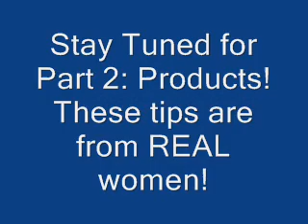Shaving... Sexy, or Not?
For those who don't already know, there's a popular fetish involving shaving! I know many men love to watch women shave their legs, but I have no idea if women enjoy watching a man shave. Well, I'll shave for you, and you tell me ;)